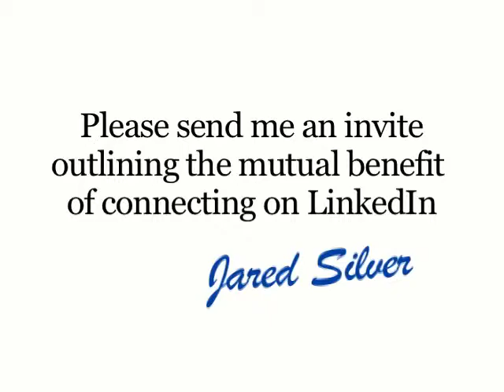Is Jared Someone You Should Connect With?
Is Jared Silver someone you should connect with?  Watch this
short video and perhaps read his LinkedIn Profile.  Then you can
decide for yourself if he would be a good professional connection
for you.  Someone who can make introductions for you to leverage
your career or business forward.